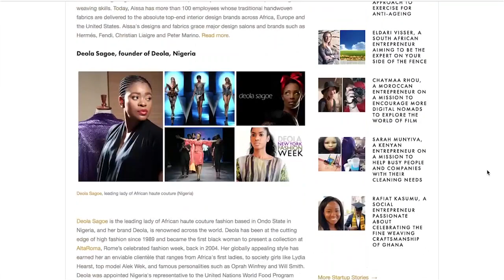AfricaConnected - Adèle Dejak, Fashion addict interview - Part I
Adèle Dejak, Nigeria-born fashion designer, talks about the value of being  part of the  Lionesses of Africa programme and how it has helped her business.